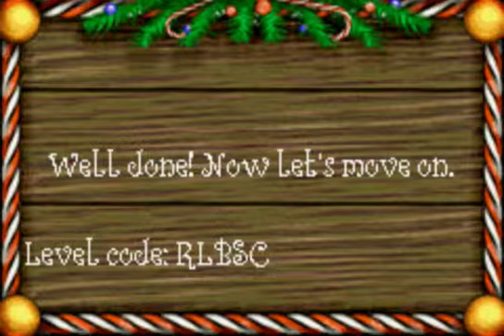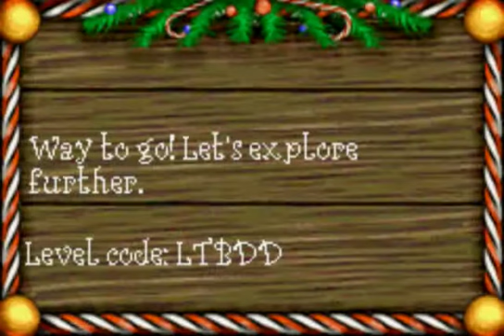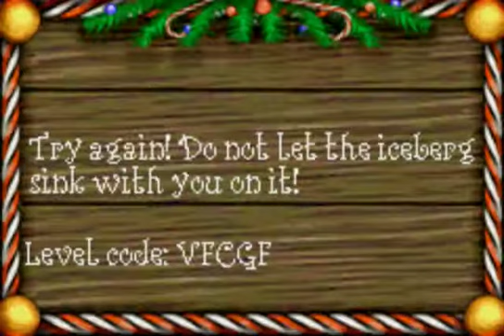Elf The Movie The Game: Part 1 - This JPEG